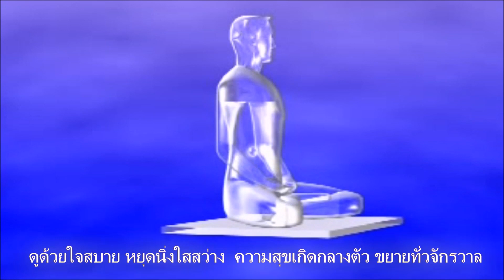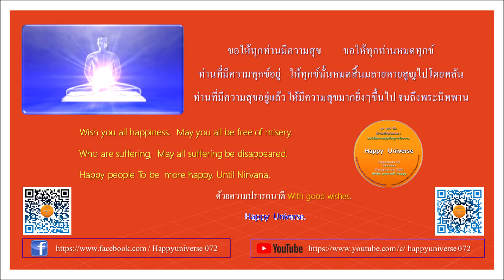"พระที่ดีเป็นไม่ง่าย การนำวิถีพระมาประยุกต์ใช้กับฆราวาส":แม่ประยูร ขวัญจิต ชินกร ไวพจน์-มงคลชีวิต 38